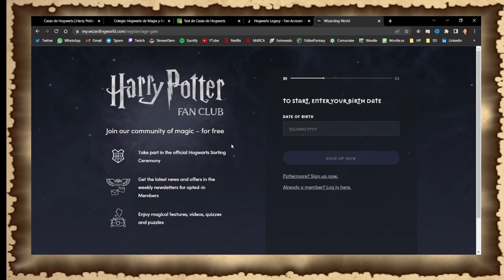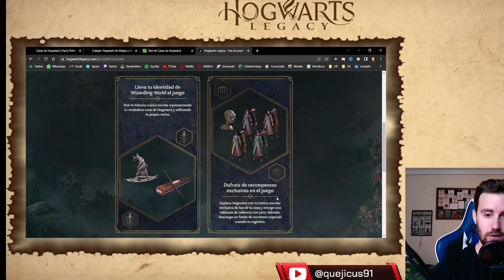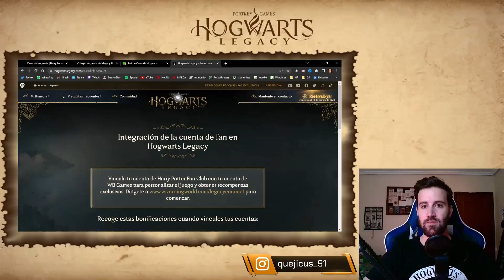⚡️QUÉ CASA ELEGIR y CÓMO VINCULARLA al JUEGO⚡️HOGWARTS LEGACY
En este vídeo te enseño cómo elegir y vincular tu casa de Wizarding World a Hogwarts Legacy.

¿Y tú? ¿A qué casa perteneces? Compártela conmigo en los comentarios, al igual que cualquier aportación o sugerencia que tengas.

0:00 - Intro
0:25 - ¿Cómo vincular tu casa a Hogwarts Legacy?
1:28 - Casas de Hogwarts
1:58 - Gryffindor
2:58 - Ravenclaw
3:56 - Hufflepuff
4:55 - Slytherin
6:01 - Test de casas de Hogwarts
6:47 - Despedida

- - - - - - - - - - MIS REDES - - - - - - - - - -
🟣Twitch (directos)